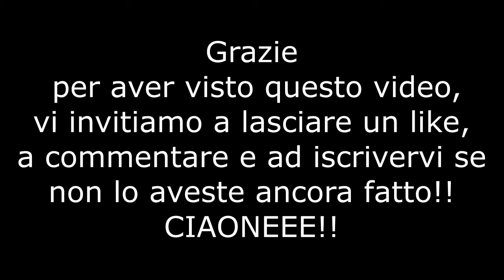BOSS PENE SEGA!! - SUPER MEAT BOY #2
Bella a tutti ragazzi e benvenuti su GamesPoint!!

Oggi secondo video su Super Meat Boy ricco di sclero!!

Seguiteci su Instagram: GamesPoint_Official

Mi raccomando supportateci, CIAONEE!!!